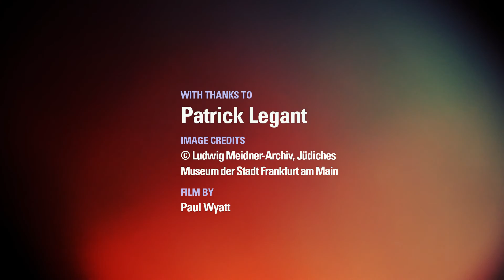Leicester German Expressionist Artists - Ludwig Meidner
The inspiration behind and work produced by the German expressionists is discussed and shown in this short series of films based around the works currently on display at Leicester’s New Walk Museum and Art Gallery’s Collection.

An insight into the work of Ludwig Meidner and in particular “Apocalyptic Vision” part of a series of paintings he produced in his Berlin studio during the summer of 1912. These paintings of burning cities and fleeing people, coming just before the outbreak of the First World War seemed to be an uncanny prediction of what was to come.